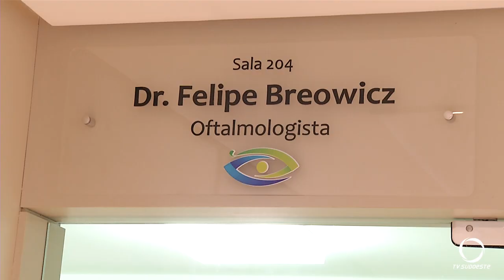Médico pato-branquense perde a vida em acidente em Fernando de Noronha - PE